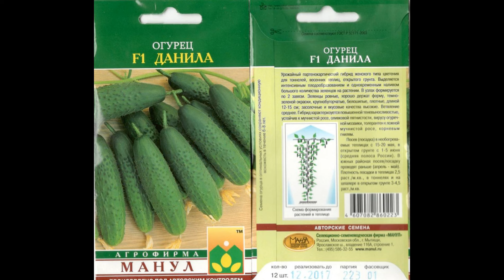ВСЕ ГОНЯЮТСЯ ЗА ЭТИМ СОРТОМ! Хватит и 3 огурчиков на 2 семьи! Посадите хотя бы по 1 растению